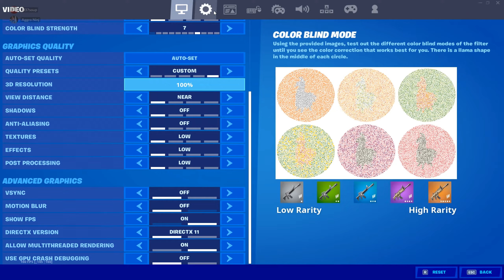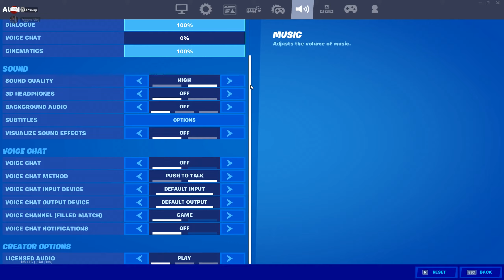RAGE 😡 + BEST CONTROLLER SETTINGS/SENSITIVITY (FAST EDITS/BUILDS/AIMBOT) | Aggro Ninj